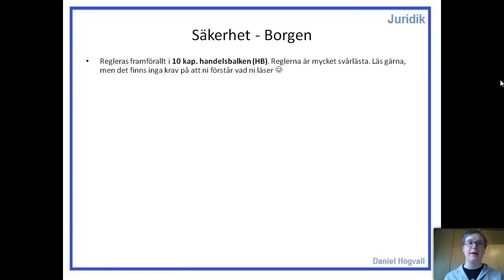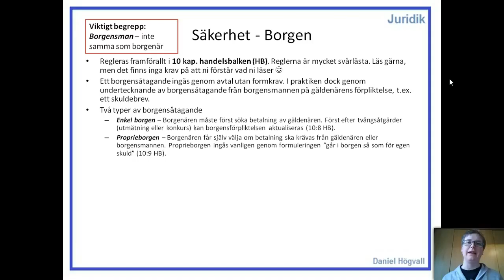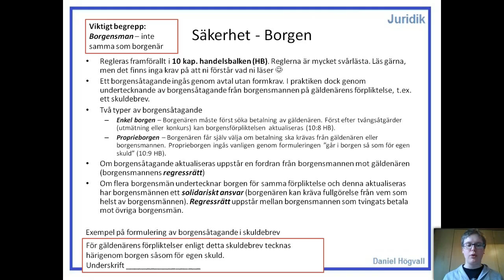Fordringsrätt (Låna pengar) - Del 2.2 - Säkerhet - Borgen